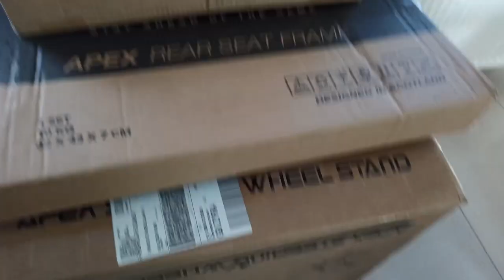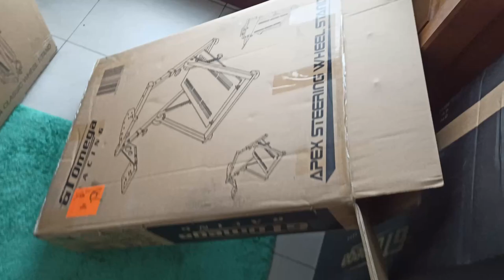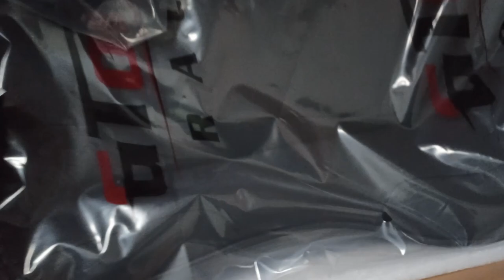Nowe Stanowisko GT Omega Apex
W skaład tego zestawu wchodzi:
- Apex Keyboard Tray
- Apex Rear Seat Frame
- Apex Steering Wheel Stand
- XL RS Simulator Seat
Oczywiście prócz tego:
- Laptop HP Omega 15 (12GB RAM, GTX 1050TI, i7 7gen)
- Shifter Logitech g29
- Nakładka na skrzynię biegów Almar imitacja VOLVO
- Monitor Samsung C27R500FHR
- Myszka Corsair Harpoon RGB